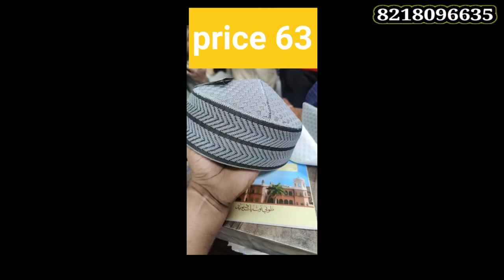islamic Cap Topi Wholesale Barakati Topi اسلامک ٹوپی wholesaler In india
Topi Janamaz Atr Tashbih Digital Tashbih romal Miswak WAGERA Available In only wholesale